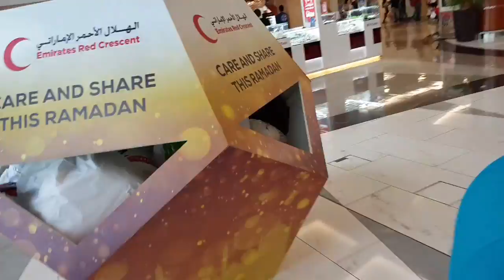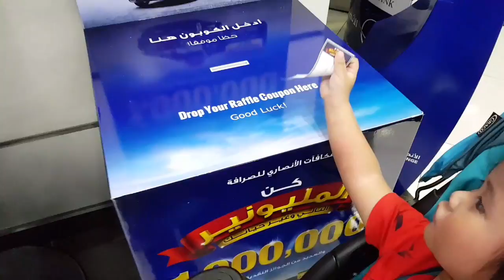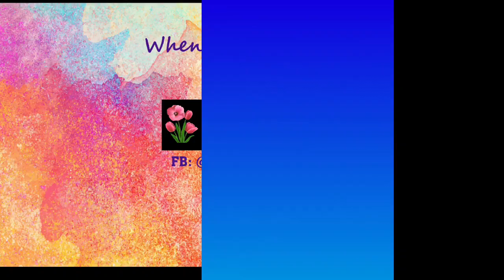Eid Day Out 2018...Okay na sana Kaso... [v76]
Eid Mubarak to our fellow Muslim friends..

Lumabas kami ng baby ko kasi need namin magbayad sa monthly obligations namin..and celebrate na rin kasi Eid nga..kaso sa hindi ko maunawaan na problema ng kabayan na-imbey ako..kasi kahit hindi kumplikado gagawing kumplikado..

Sa totoo lang..in my OFW journey mas madalas pa yung nakaka-encounter ako ng mga kabayan na hindi maayos kausap..umalis na lang ako kasi kasama ko baby ko..hassle talaga..

Anyway thank you for keeping the support guys..